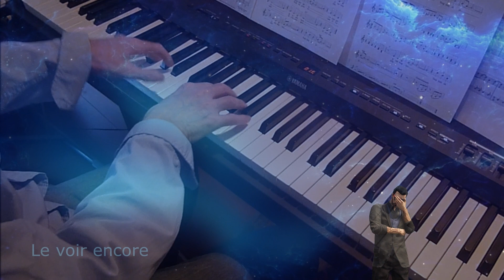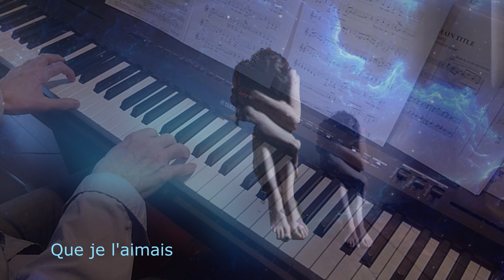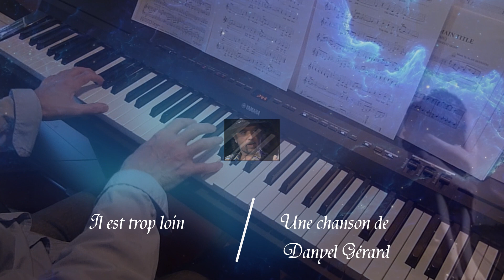Il est trop loin (Françoise Hardy).🎧 Piano et arrangements: André Caron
Ma version au piano du succès de 1967 de Françoise Hardy sur une musique de : Danyel Gérard et des paroles de Daniel Hortis.  Mon site au complet à l'adresse